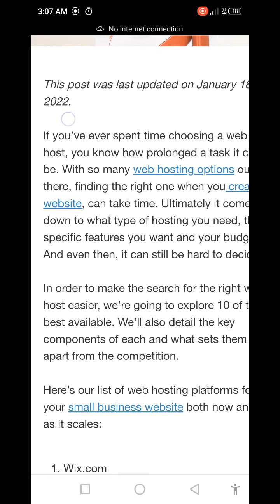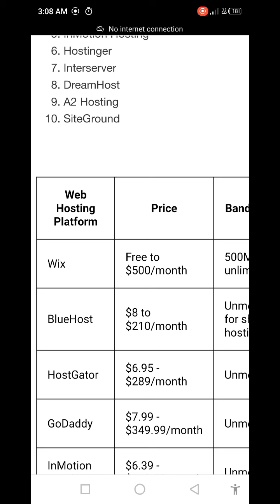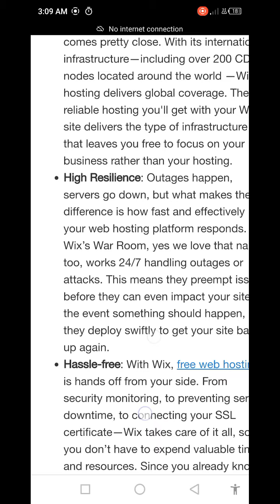Best Website Hosting Platforms For Small Business